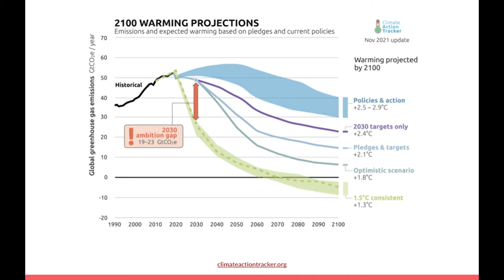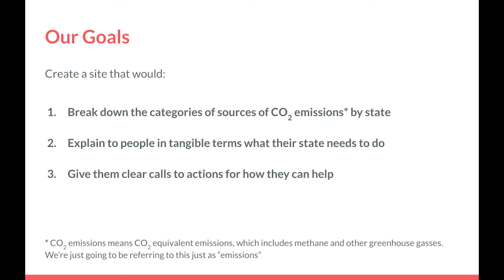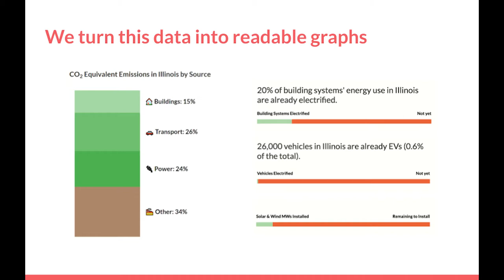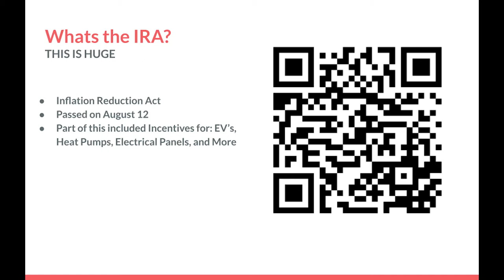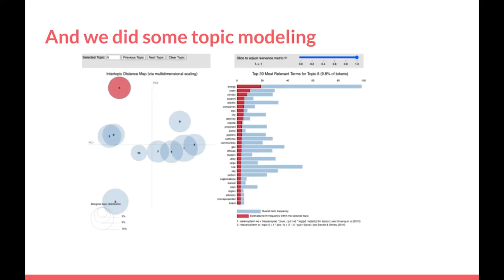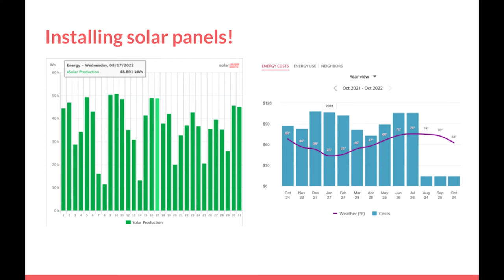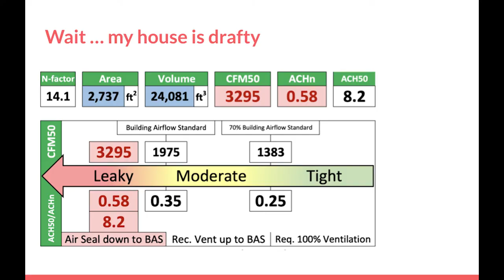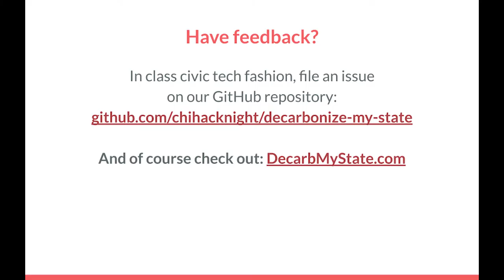Breakout Group Showcase: DecarbMyState.com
Every week, after presentations are given, announcements are shared, and 3-word introductions are popcorned, Chi Hack Night attendees split off into breakout groups and work on civic tech projects.

Some of these groups have been meeting for years, while others started in the past few weeks. Hear from each of these breakout groups and learn how they are using technology and data to further the public good.

DecarbMyState.com presenters: Surag Nuthulapaty, Derek Eder

We have 28 years to reduce worldwide emissions to zero to avoid the worst impacts of climate change. But how do we get there and what can I do to help? DecarbMyState.com is a website to answer that question and galvanize US residents to take direct and personal action to fight climate change. Along the way we’ve started partnering with climate change advocacy groups and electrifying our own homes.